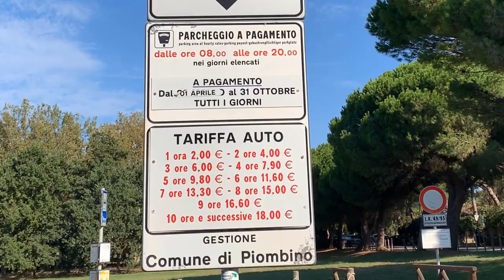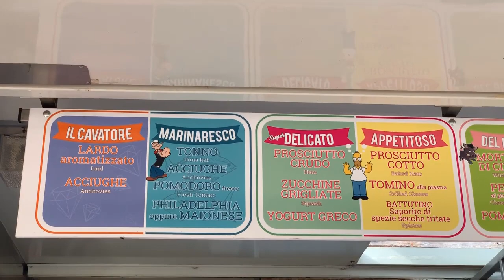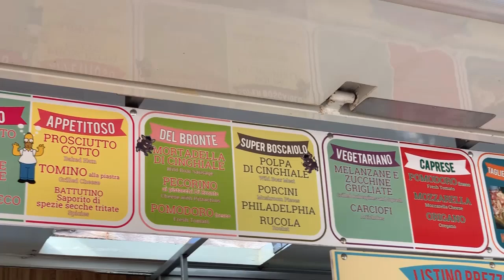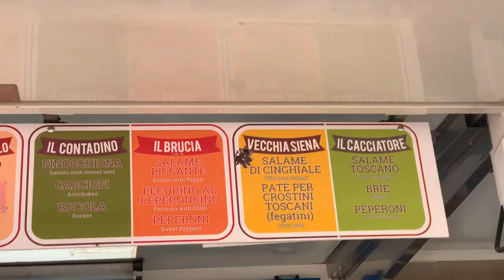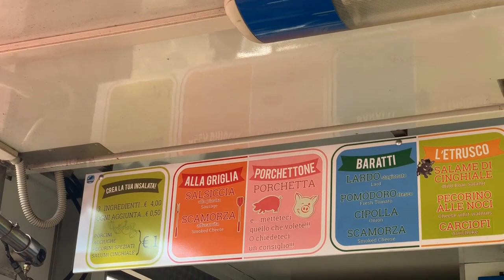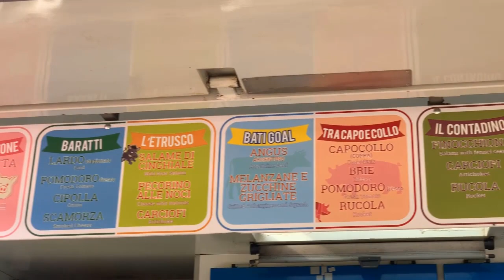Spiaggia di Baratti - Ampia Spiaggia di Sabbia a Misura di Bambino !!!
Golfo di baratti, sabbia molto bella e acqua cristallina. Ampia spiaggia libera a misura di bambino ed attrezzata. Sono giustamente ammessi gli amici a 4 zampe essendo spiaggia libera. Bagni puliti a pagamento. Alle spalle Pineta molto bella e fresca. Attenzione per il PARCHEGGiO solo nelle aree a pagamento  (2€/l'ora)  e non in divieto, Però merita.